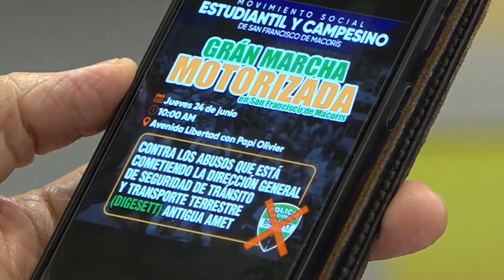Director Regional DIGESETT: “No nos oponemos a la protesta pero debemos ser garantes de la ley”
Director Regional DIGESETT: “No nos oponemos a la protesta pero debemos ser garantes de la ley” – en Tocando El Fondo